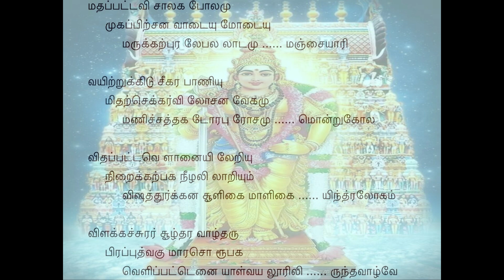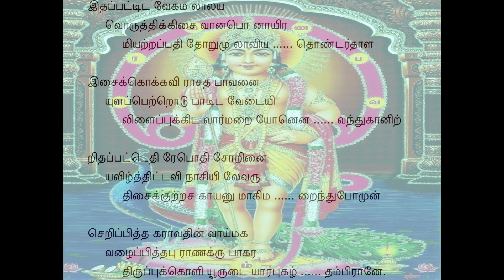Tiruppugazh 947 Madhapattavisala Simendramadhyamam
mathappatta visAla kapOlamu(m) mukappil sa(n)na Adaiyum Odaiyum maruk kaRpura lEpa lalAtamum manjai Ari: Oh Lord! it has a wide jaw that serves as the source for generation of bilious juice; in the front, it has the decorative cover for its face and the ornamental cover for its forehead; fragrant paste of camphor is smeared on the forehead of that elephant on which is fitted a decorative covered pavilion (ampAri) as the seat;
vayitRukku idu seekara pANiyu(m) mithal chekkar vilOchana vEkamu(m) maNic chaththa kadOra purOsamum onRu: it has a very elegant trunk with which it feeds itself; it has exceedingly reddish eyes and a very speedy gait; around its neck a rope is tied with hanging bells that jingle with a loud noise;
kOla vithappatta veL Anaiyil ERiyu(m) niRai kaRpaka neezhalil ARiyum: mounting, in style, that white elephant, AirAvatham, You go about in a procession and later relax peacefully under the shade of the rich and fertile KaRpaga tree;
vishath thurkka(m) a(n)na cULikai mALikai inthralOkam viLakkac churar cUzhthara vAzh tharu piraputhva kumAra sorUpaka: in the golden land of the celestials that has palaces with mountain-like fortress walls and courtyards filled with moonlight, You are reigning with nobility, surrounded by the worshipping DEvAs, Oh Lord with a youthful mien!
veLippattu enai AL vayalUril iruntha vAzhvE: Appearing in person in VayalUr to grant me Your vision, You took charge of me graciously, Oh Lord!
ithap pattidavE kamalAlaya oruththikku isaivAna pon Ayiram iyatRap pathi thORum ulAviya thoNdar: To elate his matchless lover, Paravai NAcchiyAr of ThiruvArUr, by showering on her a thousand sovereigns of gold, he went to many Saivite shrines to earn that gold; when that devotee, Sundarar
thALa isaikku okka irAsatha pAvanai u(L)Lap petRodu pAdida vEdaiyil iLaippu ukkida vAr maRaiyOn ena vanthu kAnil thithappattu ethirE: went to those places, singing ThEvAram hymns maintaining rhythmic beats, with a determined perseverance and an effusive mind, he became exhausted due to excessive heat of the summer; to alleviate his exhaustion, He came in the disguise of an upright brahmin to the forest travelled through by Sundarar and appeared before him;
pothi chORinai avizhththu itta avinAsiyilE varu thisaikku utRa sakAyanum Aki maRainthu pOm: He then opened the bundle of food (brought along with Him) and offered food to Sundarar; when Sundarar reached AvinAsi, he became befuddled and lost direction; at that time, He showed him the proper direction and vanished;
mun seRippu iththa karA athin vAy makavu azhaippiththa purANa krupAkara: once, when a child was gobbled up by a crocodile in a lake, moved by the hymn sung by Sundarar, He retrieved that child from the crocodile's jaws; He is primordial and the most compassionate One;
thiruppuk koLiyUr udaiyAr pukazh thambirAnE.: He is Lord SivA with His abode in ThiruppukkoLiyUr, and You are praised by Him, Oh Great One!